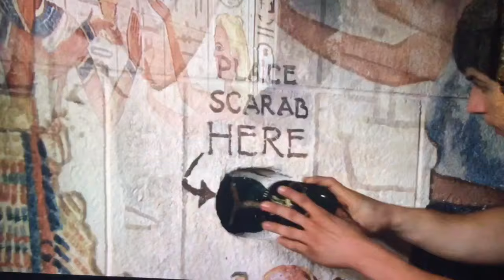Justin and Juliet's Love Story (Wizards of Waverly Place)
It's a new love story! Hope you guys enjoy!